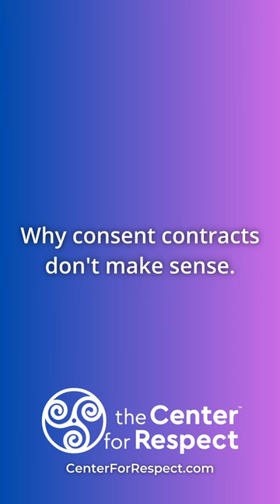Why sex contracts are bad.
"What's wrong with a consent contract? What does it imply? Yep. It's concrete. Can you change your mind after you sign? In real life, can I change consent at any second? Yes. So we have people who are walking around saying, I'm creating an app that says if you go in the app and you both agree, it shows you consented. And I've had these companies call me and say, will you endorse our app nationally with the work you do? And I say, I will never touch an app that tries to do that, because it implies once somebody said consent in the app, they can't remove consent. They are highly dangerous and highly unethical, potentially."